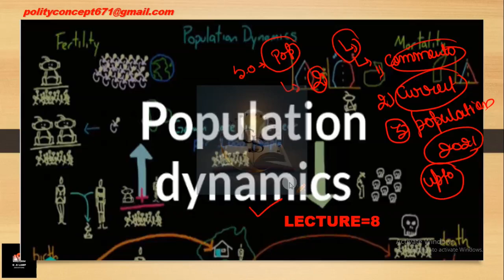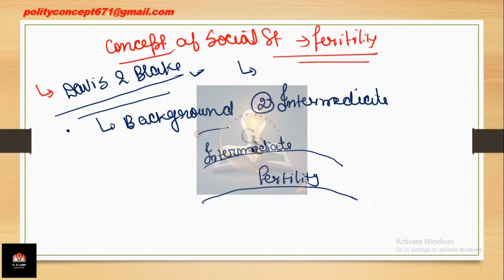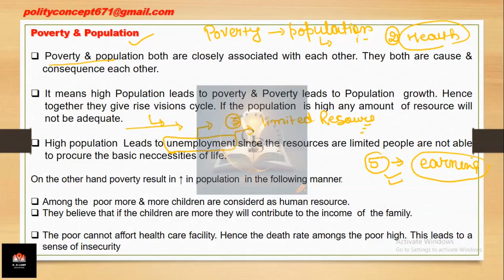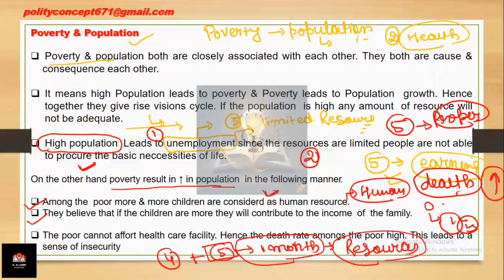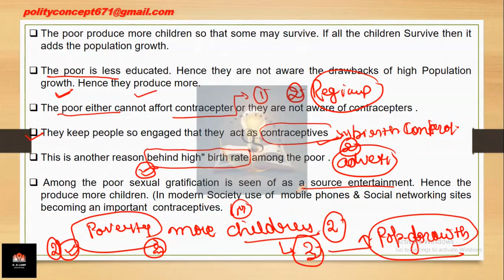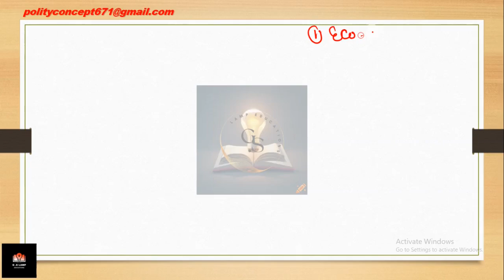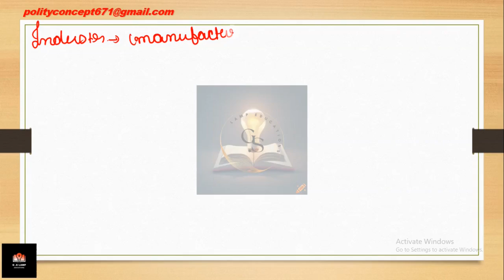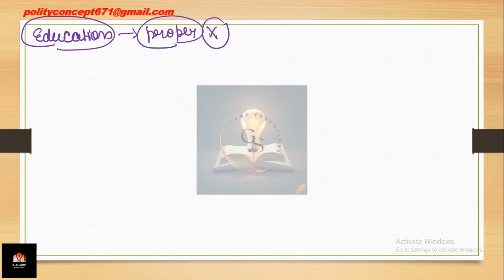Population Dynamic (LECTURE-8)|URBANISATION OVER POPULATION GS- Indian Society Paper -2 BY SUMIT SIR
TOPIC: POPULATION CENSUS:

test series lecture :    • Test series for upsc state psc

In this lecture, we will discuss about the INDIAN SOCIETY WHICH IS VERY IMPORTANT FOR THE OPTIONAL PAPER-2. We will discuss about  the Population Dynamics in which  we will understand about the POPULATION CENSUS,CONCEPT ABOUT THE POPULATION SIZE, GROWTH,COMPOSITION AND DISTRIBUTION. We will also try to understand the difference between BIRTH RATE, DEATH RATE,MIGRATION AND ITS TYPES. In the end we will discuss about the books and approach required for sociology optional.
Topic Highlights:-

SOCIOLOGY -  INDIAN SOCIOLOGY
Sociology for UPSC:  INDIAN SOCIOLOGY FOR UPSC
Sociological Thinker: INDIAN SOCIOLOGY FOR UPSC

Sociology Optional Syllabus For UPSC:-
Sociology Optional, as it is commonly known, is one subject for which a huge amount of study material is available. The syllabus consists of topics related to Society and their related theories by Sociological Thinkers etc. These topics are also part of the General Studies syllabus covering big marks in the UPSC MAINS examination.

Important News Analysis (INA) for UPSC, CSE, IAS & State PSC. Important News Analysis covers important news articles and editorial analysis from The Hindu Newspaper, Indian Express, PIB News, Down to Earth Magazine, and Yojana magazine in the required depth mainly for UPSC, CSE, IAS, CDS, NDA, APFC, EPFO, State PSC, RBI Grade B, CLAT Exams Preparation, SSC and General Studies for all competitive examinations. Video is for educational purpos only